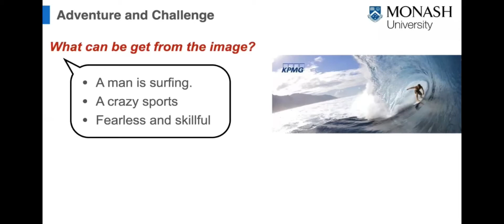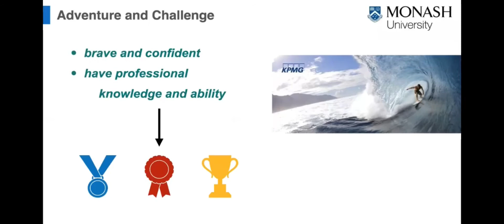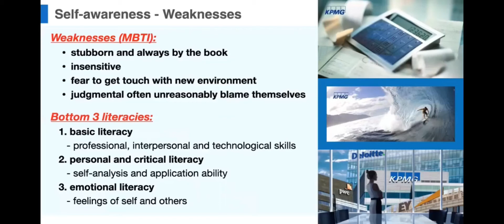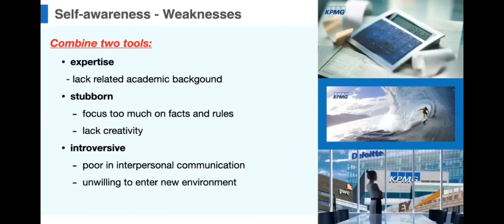Presentation Assignment Video